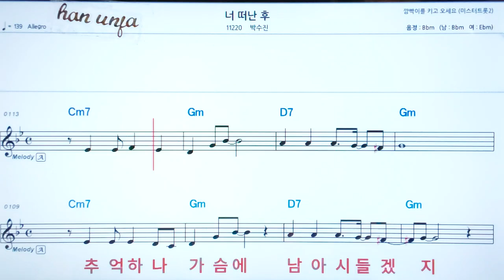💖 너 떠난후/박수진 👍코드,악보, 코드 ,Karaoke*카라오케 반주